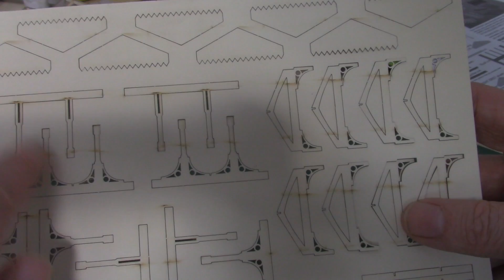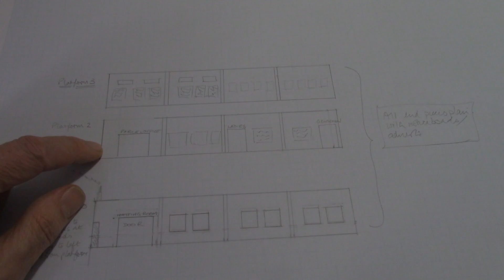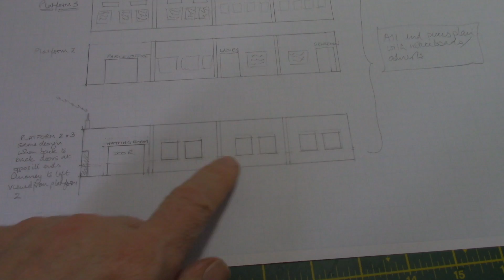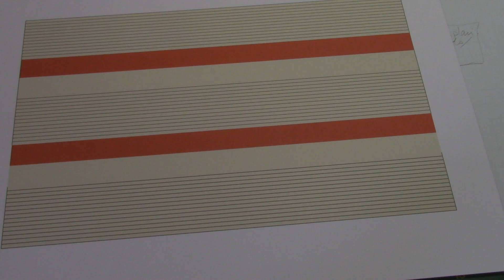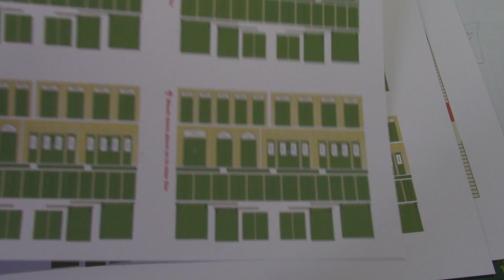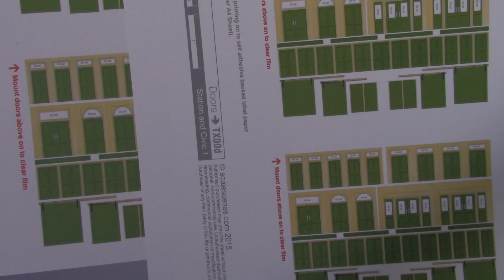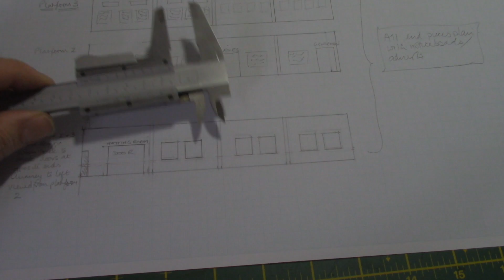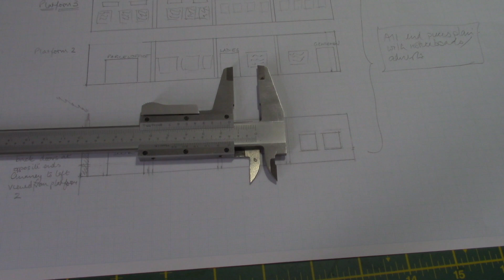Elvenhome 14 (an N Gauge Model Railway) - The building of Weathertop Railway Station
This video is about how I went about building the station buildings for Weathertop Station on my layout  if you want to move past the speeded up section when I build the canopy, it starts at 7'06'' and finishes at 14'12''.

The music that is playing during the speeded up section are three tracks taken from the Youtube Library all by Silent Partner
Old Friend
Hounds
Daisy Duke